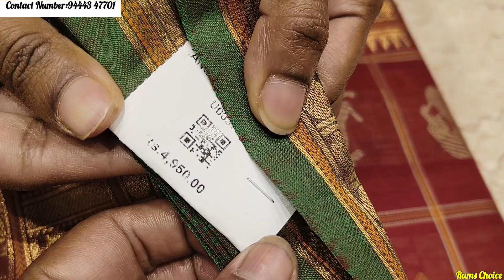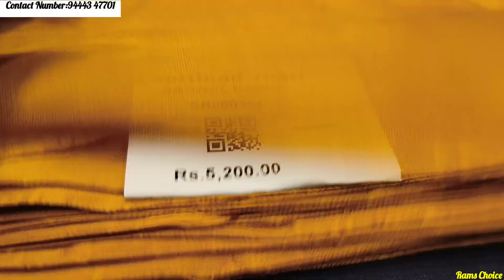Chettinad Thari Traditional Kanchi Cotton saree vazhainaar pattu saree collection/கைத்தறி காட்டன்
Buy Online- Chettinad Cotton Sarees, Cotton Silk Sarees,Handloom Sarees, Traditional, Ethnic wear & Designer Sarees from our weavers Wholesale & Retail

Address- Main Branch Chettinad Thari No: 13/7, KB Dasan Road, Alwarpet, Chennai-600018